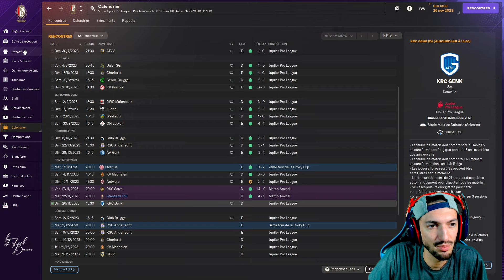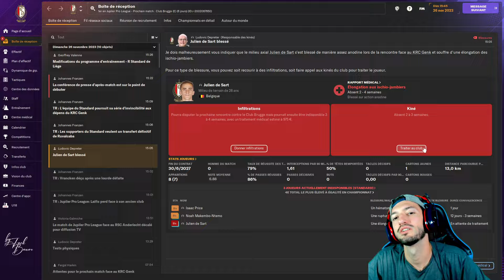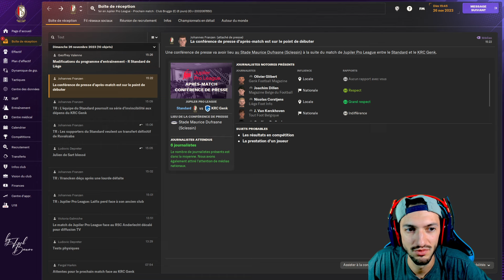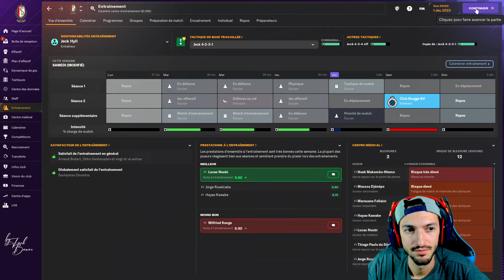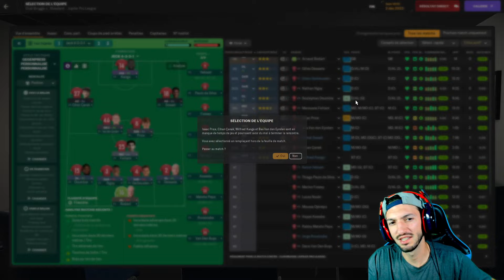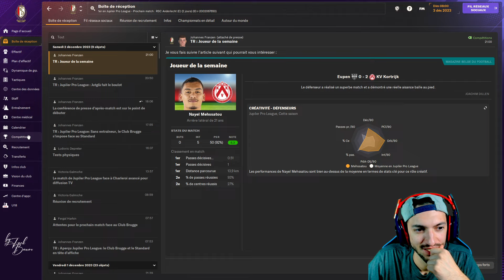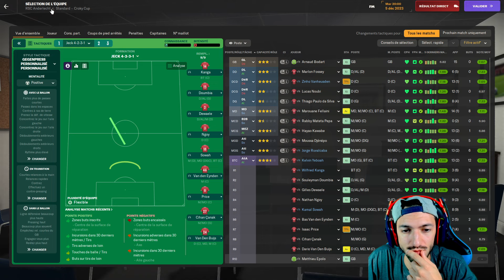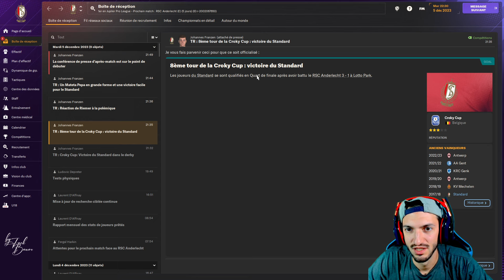ANDERLECHT VS STANDARD DE LIÈGE EN CROKY CUP ! - Épisode 12 | Football Manager 2024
Le STANDARD DE LIÈGE a fait son premier faux pas en JUPILER PRO LEAGUE mais doit rebondir face à ANDERLECHT !  Un début d'aventure palpitante où le coach va tenter de redonner une dynamique positive au club !

Coach JECKHYLL va faire une saison extraordinaire avec le STANDARD DE LIÈGE !